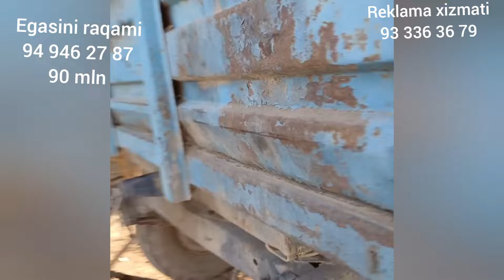barcha minitraktir mtz80 pirispadbor ltz60 narxlari bilan tanishing